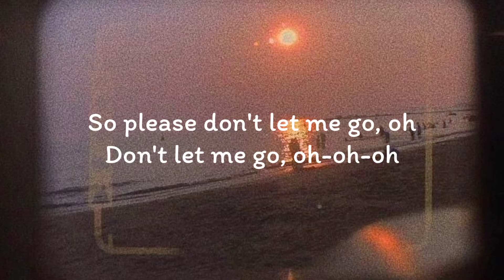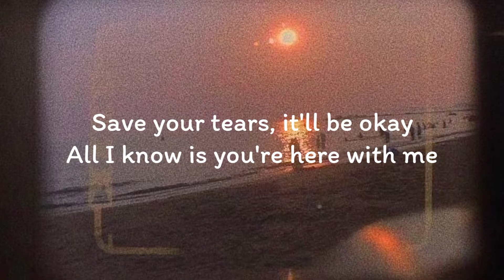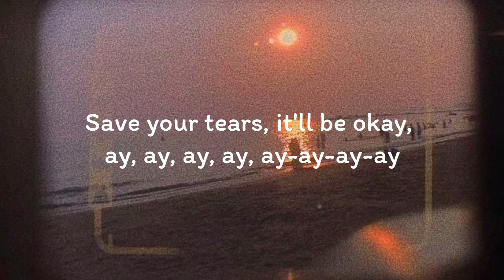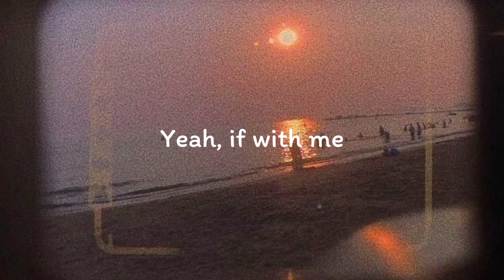Here with me - D4vd (Lyrics)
Sorry for the late posting, super busy 'cause of school.

Lyrics Source: Musicmatch